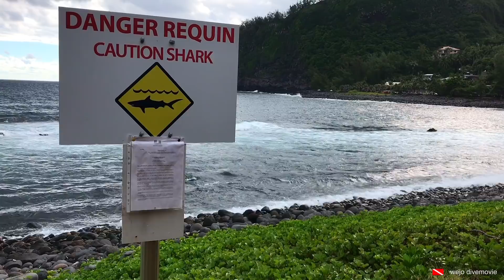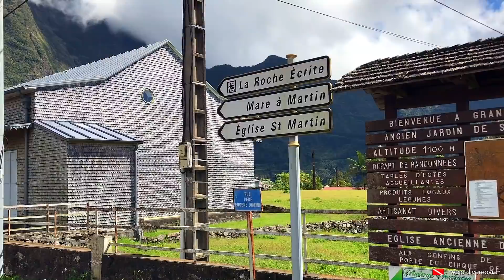REUNION - Ile Bourbon "Forgotten Island" with DJI Mavic Pro (1080p/60fps)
Amazing Imagenings from Reunion Island with DJI Mavic Pro, GoPro 5 & iPhone 7